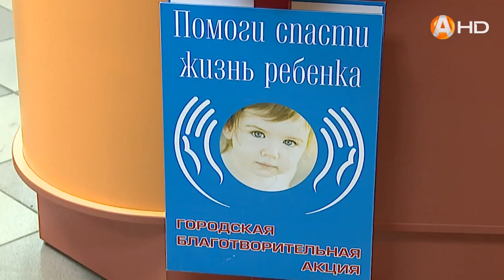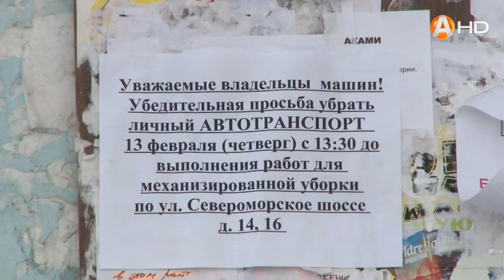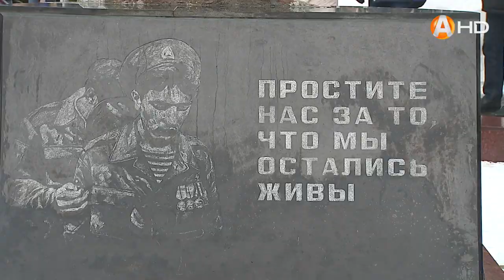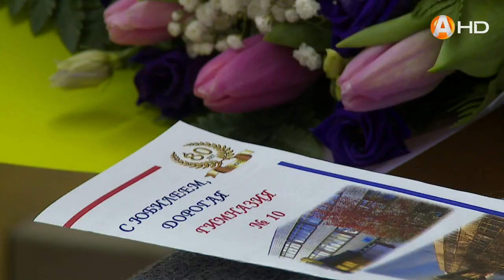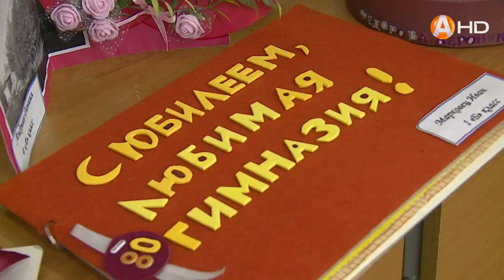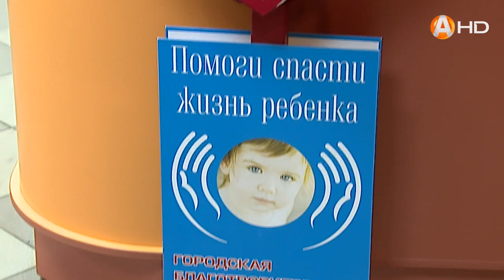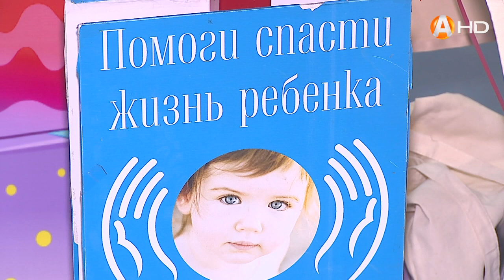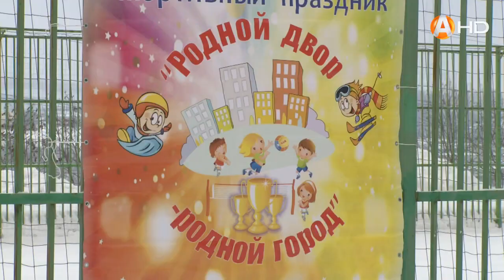СПЕЦИАЛЬНЫЙ РЕПОРТАЖ: Мурманск. Городские хроники